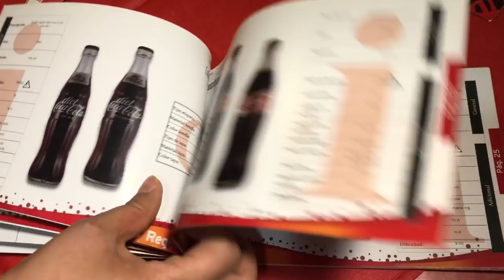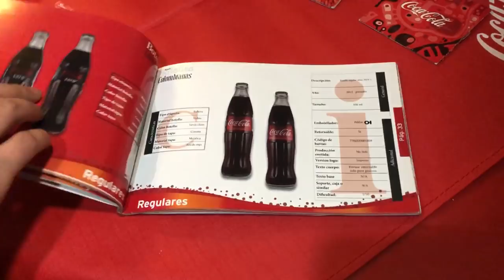Expo Coca-Cola Mx - Daniel Coleccionista ★ juegos juguetes y coleccionables ★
Entrevista con Daniel de Colombia coleccionista de Coca-Cola desde la primera convención de coleccionables de Coca Cola en CDMX, fans, coleccionistas evento anual mas info